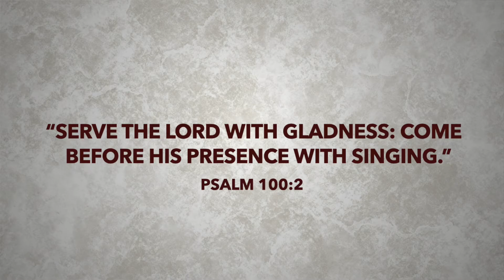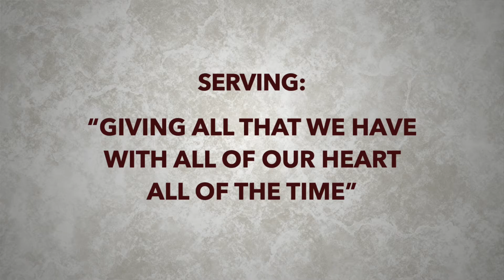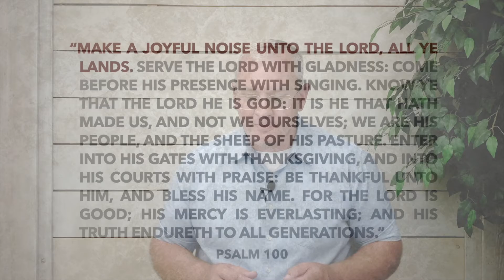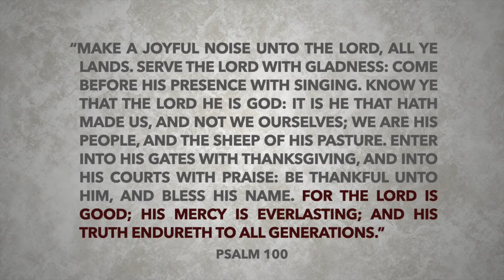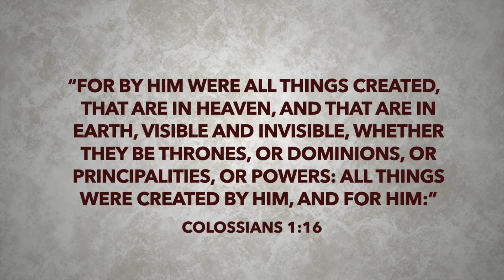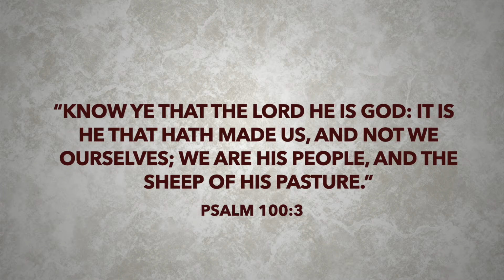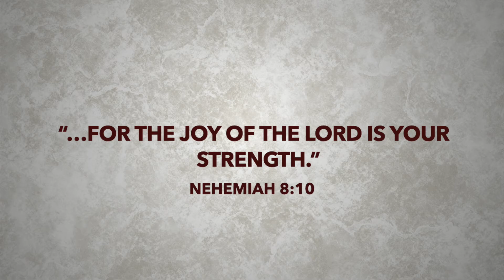Family Worship 7-5-2020, "Serve the Lord with Gladness"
In this week's message, Pastor Ron Perry turns our attention to Psalm 100 and the simple, memorable challenge to "serve the Lord with gladness." When we serve the Lord, we're "giving all that we have with all of our heart all the time." When our life lacks "a joyful noise" about it, we need to consider whether or not we are serving the right person and whether or not we are serving Him the right way.